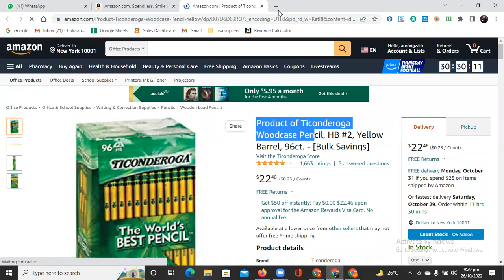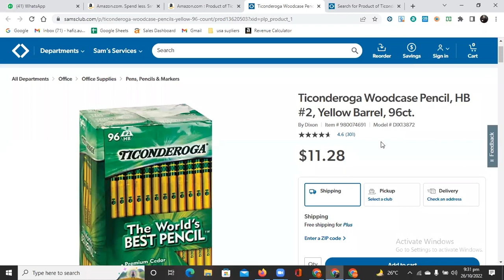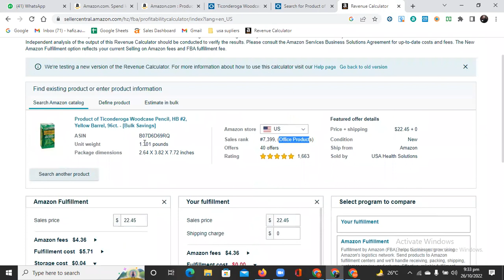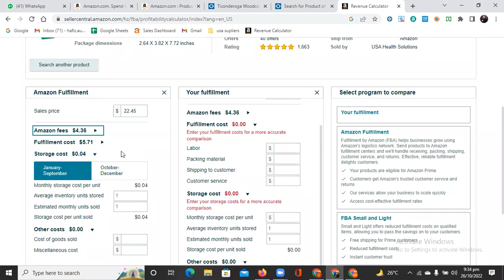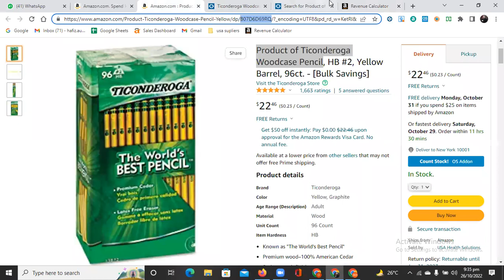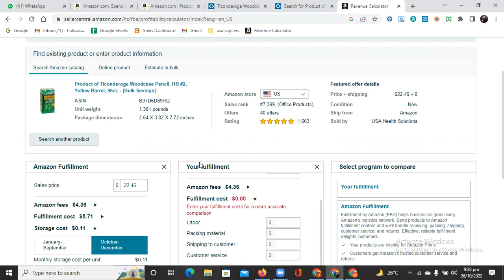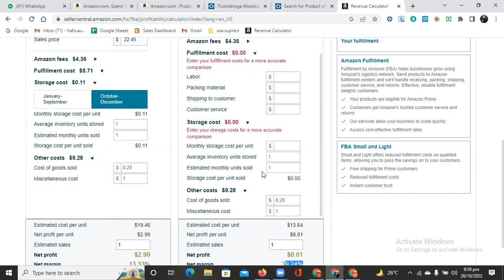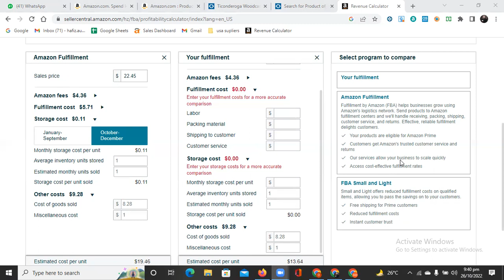Online Arbitrage Amazon FBA Profit Calculation free tool (FBA Calculator) Lecture# 10 OA, Urdu/Hindi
Lecture # 10 OA,
In this lecture we are covering Profit Calculation free tool (Amazon FBA Calculator)  for online arbitrage.
In this lecture you will learn how to calculate profitable product with free tool (Amazon FBA Calculator).
Evalution of multi products and find the profitable products with FBA Calculator.
Product Evalution through keepa
Understanding of Amazon FBA Calculator
Jazakallah.